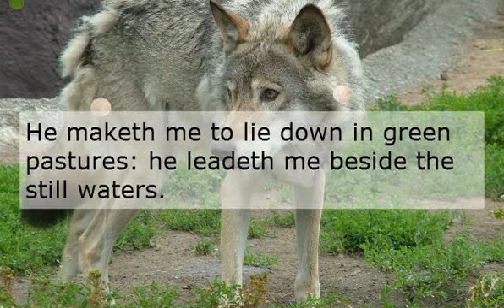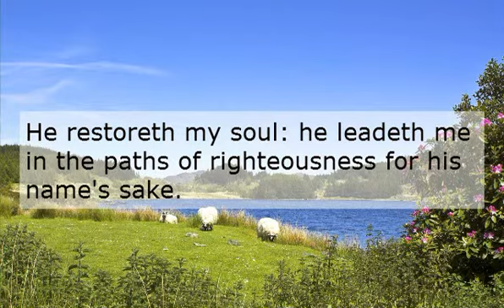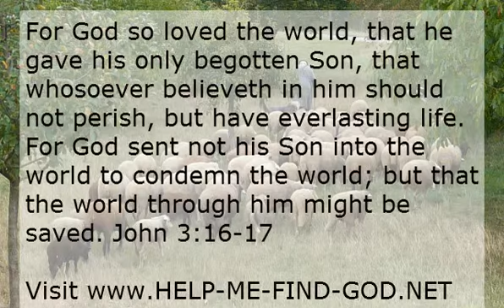23rd Psalm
Psalm 23